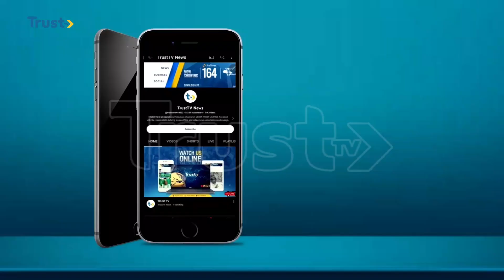News Update: Hepatitis B outbreak looms as Kano reports 5 cases in Karaye LGA + more stories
This is News Update from Trust TV with News Headlines and stories around Nigerian and the world.